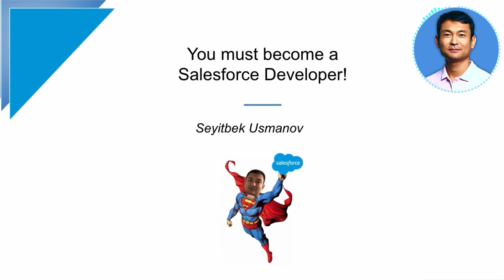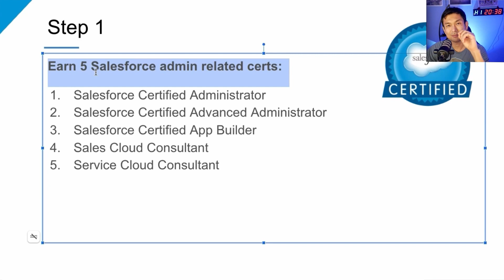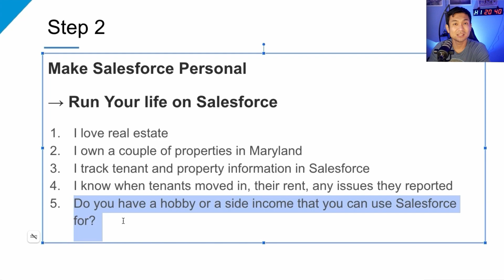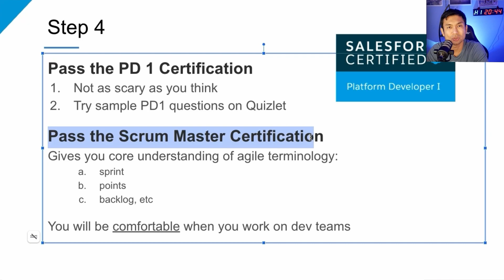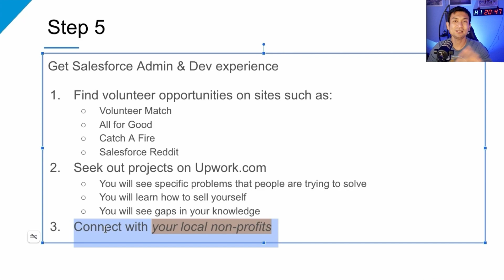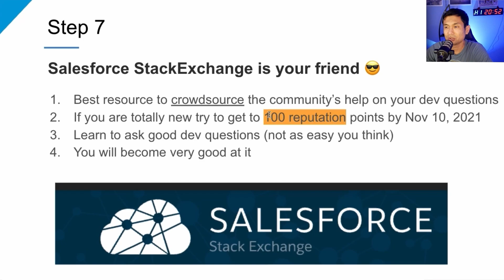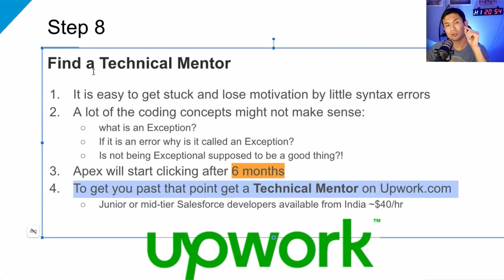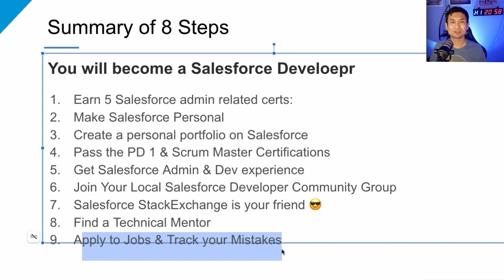The 8 Steps to Becoming a Salesforce Developer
Do you aspire to become a Salesforce developer? Are you stuck on what steps you should take? I have taught Salesforce:
1. on my youtube channel (Salesforce Chef)
2. at Montgomery College (the largest community college in Maryland)
3. at a Native American reservation in Oregon

Based on my extensive teaching and development experience, this video has 8 steps to getting your first job as a salesforce developer.

Would you like to pursue a career in IT? Then you are at the right place! Welcome to GetForce Salesforce Bootcamp where we help you to become a Salesforce specialist step by step.

We were founded in 2015 by the “Salesforce Chef’, Seyitbek Usmanov. Make sure to connect with him on LinkedIn or see his YouTube channel.

GetForce is a #1 Salesforce Bootcamp. Our alumni work all over the world in the leading companies such as Deloitte, Accenture, Philips or Avast.

Here are our top 5  reasons why you should consider learning Salesforce with us:

➊ We will prepare you to become a Salesforce specialist in about 5 months or even less. Currently, there is an immense shortage of Salesforce specialists in the labor market with an average entry-level salary of around $ 75 000.
➋ The course will lead you step by step from basic to advanced features of Salesforce. The lessons are interactive and they are led by experts from the field.
➌  You will be working on real-world projects with experienced mentors always ready to help you.
➍  You will learn how to build your own personal portfolio based on Salesforce technology. The portfolio is a great way to present yourself to future employers.
➎ The emphasis will be put on preparing you for the job interviews and the whole hiring process. We will do many mock interviews to be sure you will be ready for interviews and also we will provide you additional consultation on Resume writing and your LinkedIn personal brand so you can stand out for the recruiters.

Ready for career lift off? 🔥

⏰ TIME STAMPS ⏰
00:00 - Intro
00:45 - About Me
03:25 - Step 1 - Become a Salesforce Certified Administrator
04:09 - Step 2 - Acquire Salesforce knowledge quickly
05:29 - Step 3 - Salesforce Portfolio
07:19 - Step 4 - PD1 Certification and Scrum Master Certification
08:21 - Step 5 - Get Salesforce Experience
10:17 - Step 6 - Salesforce Developer Community Group
11:55 - Step 7 -  Salesforce Stack Exchange
13:28 - Step 8 - Find a Technical Mentor
15:09 - Step 9 - Track your mistakes when applying for jobs
16:05 - Summary of 9 Steps